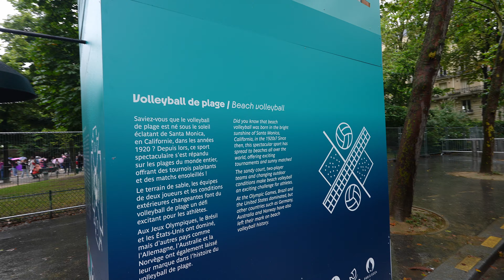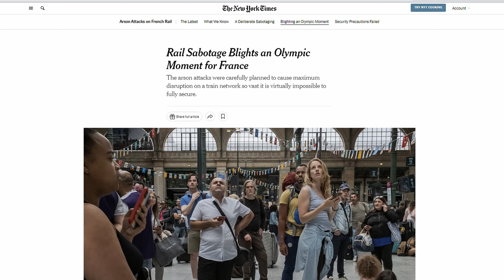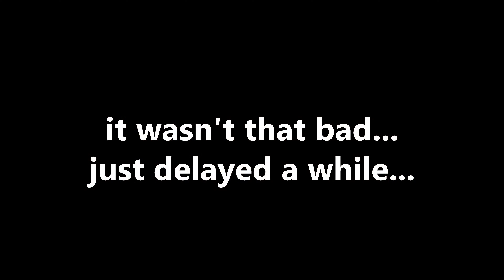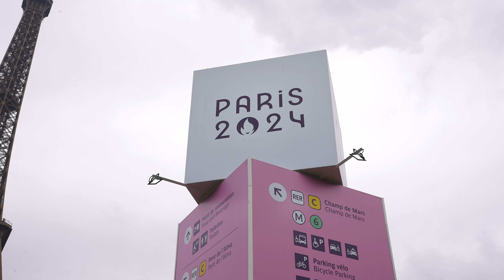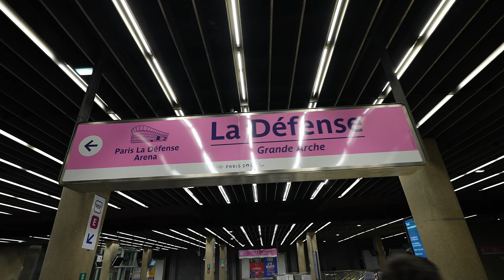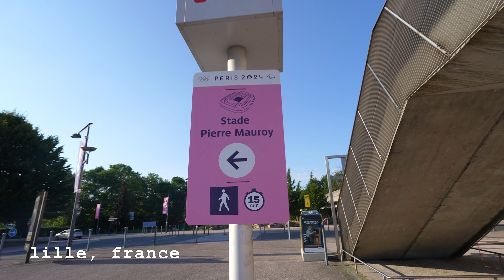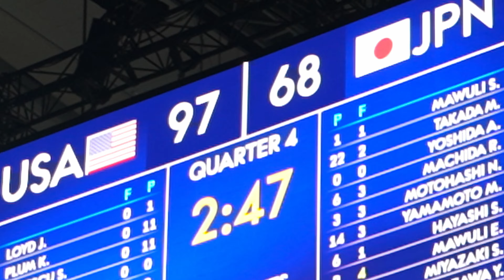Our Weekend at The 2024 Summer Olympics in Paris, France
The Olympics were a bucket list trip for both of us. We were really excited to make the quick trip from Amsterdam to Paris, France and see as many sports as we could in a weekend. We also stopped in Lille, France on the way home to see Team USA Women play basketball. We didn't have the best weather for our first event of beach volleyball, but we still had a great time watching the competition in the shadow of the Eiffel Tower.

Follow along with us, and let us know what sports you would have gone to see!

And if you want even more Olympics content - check out our PATREON page which has daily behind-the-scenes videos and photos that didn't make it into the vlog or any of our socials! (Link below)

✼ ABOUT US ✼
We are Nate and Katrina, two Americans living in Amsterdam, The Netherlands and traveling as much as we can to see what there is to see! Call us expats, immigrants, whatever... just call us already.

We balance work life with travel... as best we can! We would love to visit every country in Europe while we live here, and definitely keep a list of our global “must visit” destinations.

We try to give you a true view of us and how we travel and explore the world. Lots of food, definitely some jokes, and probably some swearing…. Hope you enjoy taking these trips with us!

0:00 Intro
1:30 Olympic Beach Volleyball
5:40 Olympic Men's Gymnastics
9:35 The Next Day
10:10 Olympic Swimming
13:47 Paris Lunch Break
14:15 Olympic Women's Football (Soccer)
17:22 Paris Wrap Up
18:32 Lille, France
19:00 Olympic Women's Basketball
22:38 Olympic Games Wrap Up